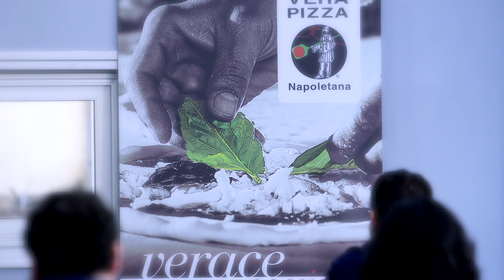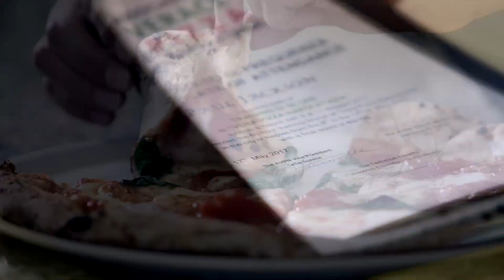AVPN corsi vera pizza - il sogno di Peppe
Corso Base
Il Training formativo si rivolge a coloro che vogliono acquisire la tecnica originale della Vera Pizza Napoletana.

Corsi Avanzati
Varie tipologie di corsi rivolti a coloro che vogliono perfezionare la tecnica della Vera Pizza Napoletana.

Sede dei corsi
Via Capodimonte 19a 80131 Napoli, Italia